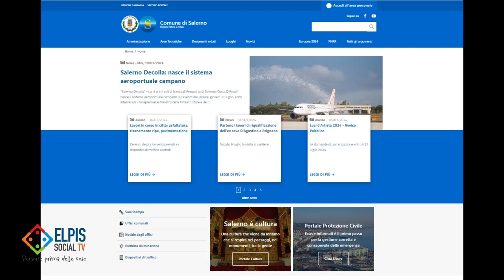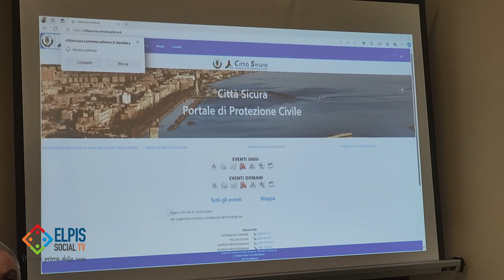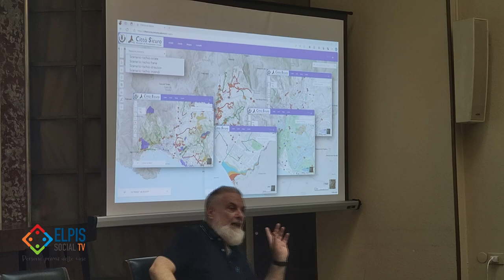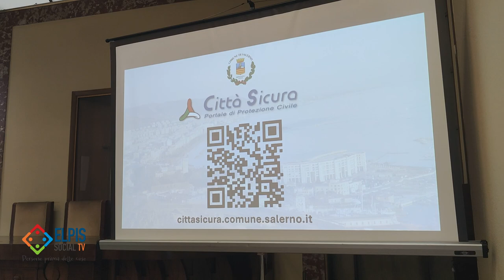Presentato il portale della protezione civile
Il Comune di Salerno ha attivato il Portale di Protezione Civile, strumento per agevolare la comunicazione con i cittadini per una città fruibile e sicura